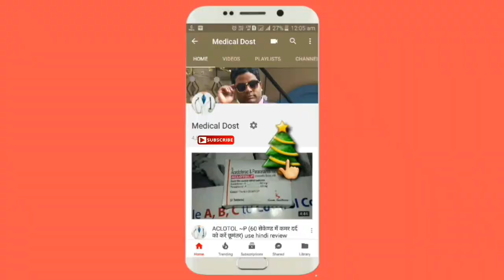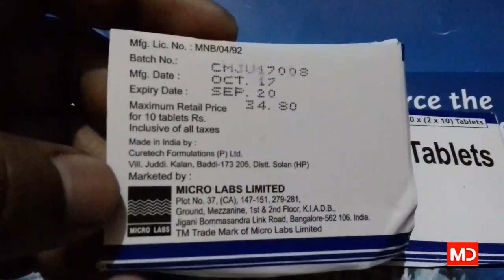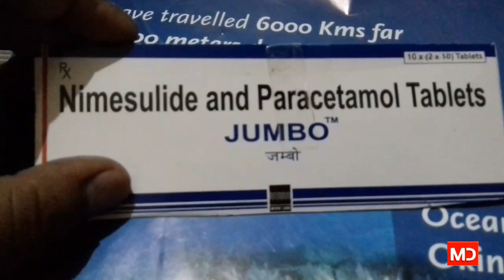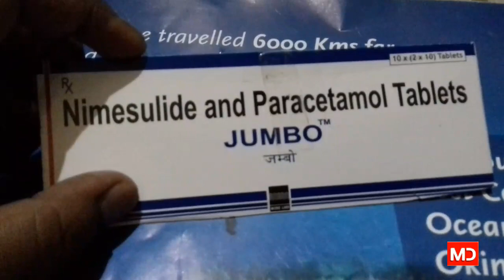JUMBO tablet | Use | Compostion | Doge | Side Effect | Price | Full Hindi Reviews.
Compostion ..

Nimuslide 100mg.

Company.. Micro Labs.

Price 10 tablets मात्र ,34 ,80 पैसे ।